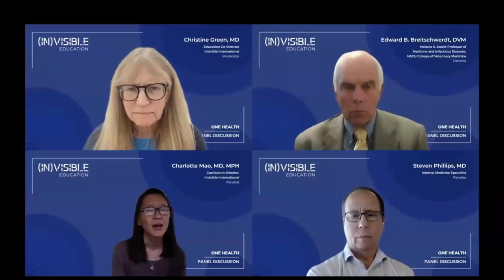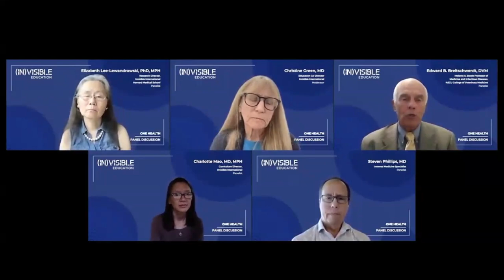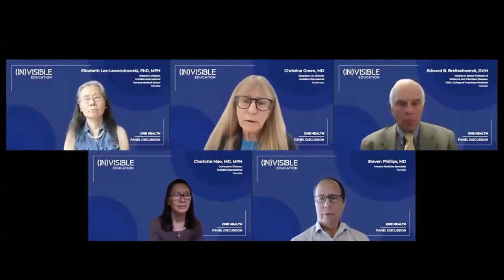Part 1 | Bridging the Gap: a Panel Discussion on Human and Animal Health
In the "Bridging the Gap: A Panel Discussion on Human and Animal Health" CME series, physicians will learn about the vital connection between human and animal health in managing chronic infectious diseases. Led by Dr. Chris Green and featuring experts from diverse fields, the discussion focuses on chronic manifestations of vector-borne diseases like Lyme disease, the One Health approach, and advancements in diagnostic testing. The panelists, including experts in pathology, veterinary medicine, and infectious diseases, emphasize integrated treatment approaches and the significance of comprehensive patient histories. They also discuss the importance of collaborative research and data sharing in understanding disease prevalence and developing effective treatment strategies. This course aims to enhance physicians' understanding of the complexities of vector-borne diseases and the importance of a collaborative, cross-disciplinary approach in healthcare.

About: This course is part of the Invisible Education Initiative, funded by the Montecalvo Foundation, which provides free, accredited Continuing Medical Education (CME) courses that focus on vector-borne and environmental illness and utilize a One Health framework. Learn more and take courses for CME credit

Want to support programming like this? Making a contribution helps fund our ever-growing list of impactful initiatives!